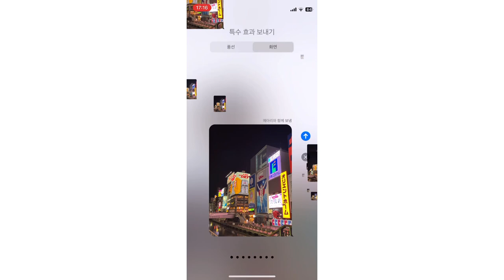일본 오사카 여행 브이로그 ✈️ 교토 • 대나무숲길 • 기온 • 호칸지 • 이지카야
드디어 마지막 3일차 븨로그입니다!
🥢기온탄토
🍻 Sumibi-yakitori Jidori Sasaki